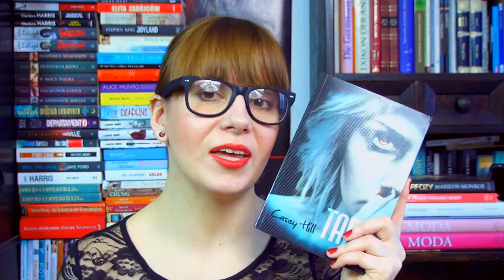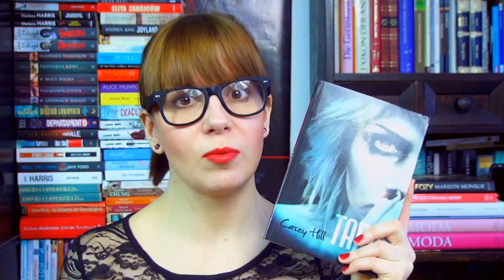Tabu (Casey Hill) - recenzja [bookreviewsbyanita]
W dzisiejszej recenzji nadal chora, choć już na szczęście mniej :D, powiem o thrillerze "Tabu" autorstwa pewnego małżeństwa kryjącego się pod pseudonimem Casey Hill (chwilami w dość zawrotnym tempie - sorki :D). Wszystko przez kaszel, który pojawiał się chyba z milion razy podczas nagrania, a zatem nie chciałam, by znowu mi coś popsuł, stąd ten pośpiech :)

Co mogę powiedzieć o samej książce? Może to, że podobała mi się pomimo tego, że od pewnego momentu była tak przewidywalna, że nie mogłam pojąć dlaczego bohaterowie nie potrafią odpowiednio odczytać pewnych wskazówek. Ale reszta. wartka akcja, bohaterowie, motyw wykorzystania kulturowego tabu - całkiem nieźle, serio. Jak na debiut? Byłam zachwycona :) Właśnie dlatego polecam Wam tę książkę i czekam na kolejne thrillery z Reilly Steel w roli głównej :)

Książka wydana przez Prószyński i S-ka